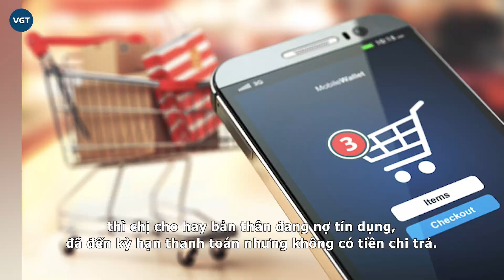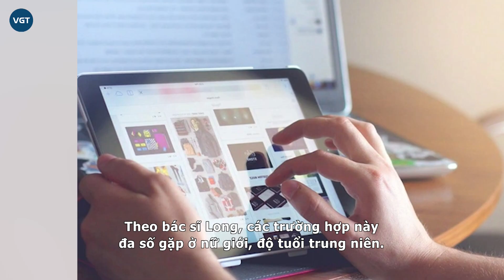Vợ trẻ ở Hà Nội sau khi tiêu sạch lương, quẹt thẻ mua sắm quá tay phải đi viện tâm thần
Việc mua sắm vô tội vạ, thậm chí vay mượn tiền bạn bè, quẹt thẻ tín dụng rồi rơi vào tình trạng nợ nần khiến chị N, 28 tuổi ở Hà Nội phải đến bệnh viện thăm khám tâm thần.

Theo như lời N, chị mới sinh con được hơn một năm, 3 - 4 tháng trở lại đây, chị thường xuyên mua sắm online đến nỗi đồ chất đầy tủ nhưng không hề dùng tới. Khi bị chồng nhắc nhở thì chị trở nên cáu gắt, sau đó vợ chồng xảy ra mâu thuẫn, cuộc sống gia đình trở nên căng thẳng.